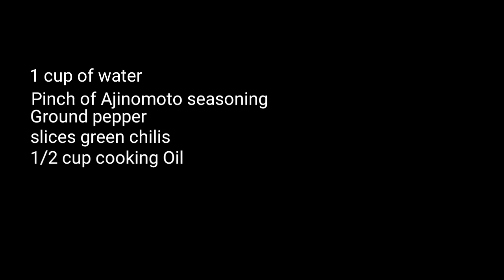How to Cook Adobong Pagi "Stingray"